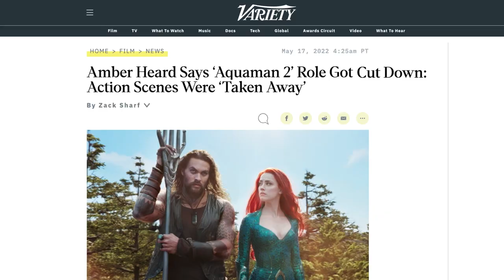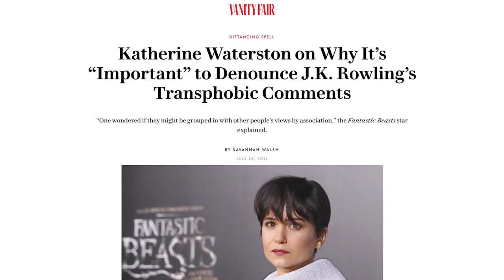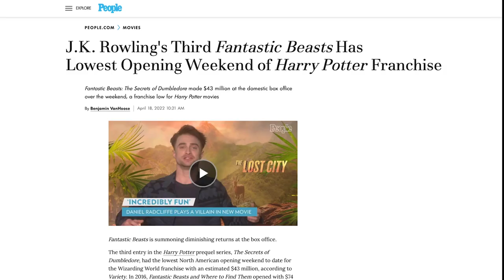Fantastic Beasts: The secrets of Dumbledore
Fantastic Beasts: The Secrets of Dumbledore is a direct sequel to Fantastic Beasts: The Crimes of Grindelwald, and the third instalment of the series of films based on Fantastic Beasts and Where to Find Them, one of the companion books to J. K. Rowling's Harry Potter series, overall being the eleventh film set in the wizarding world. The film is directed by David Yates, with a screenplay by J. K. Rowling, and returning to help is Steve Kloves. Returning stars are Eddie Redmayne, Jude Law, Ezra Miller, Dan Fogler, Alison Sudol, William Nadylam, Callum Turner, Katherine Waterston, and joining the cast is Mads Mikkelsen and Jessica Williams. This film was released on 8 April 2022 in the UK, Ireland, and Japan[3] and on 15 April 2022 in the rest of the world.[5]

The screenplay was released on 19 July 2022. It is the first screenplay in the Fantastic Beasts series to be not released on the same day of the film, being released three months after.

The film has grossed a total of $405.2 million at the global box office,[8] making it the lowest grossing film in the entire Wizarding World franchise.[9] Following the poor box office performance of this film, Warner Bros. are apparently considering whether or not to continue the franchise, as of 1 January 2023